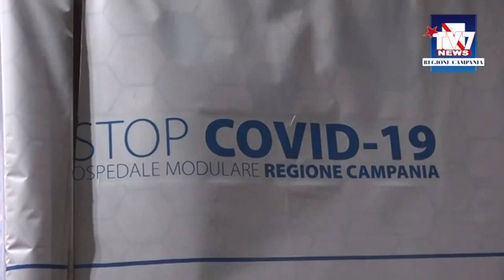Coronavirus: De Luca, 'in 2 settimane nasce ospedale da 120 letti terapia intensiva'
"Ecco una delle tante straordinarie prove di efficienza della Regione Campania in relazione all'emergenza coronavirus: in due settimane nasce un ospedale prefabbricato con 120 posti letto di terapia intensiva".

Così il presidente della Regione Campania, Vincenzo De Luca, in un post accompagnato dalle immagini dell'arrivo degli automezzi che hanno trasportato all'Ospedale del Mare di Napoli i moduli per la realizzazione di una struttura dedicata all'emergenza Covid-19.

"In grande silenzio e con grande efficacia stiamo continuando a garantire la salute per le nostre famiglie e per tutti i cittadini campani", conclude De Luca.